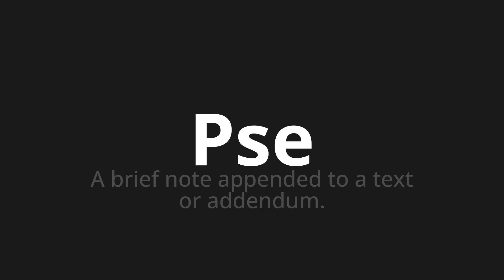How to pronounce Pse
Master the Pronunciation of 'Pse which means pse' - which means : Brief Note Appered to a text or addendum. 📝 with @PronunciationSpanish 🎓🗣️ - [Your Guide to Spanish]

Learn to pronounce 'Pse' perfectly in Spanish with our easy and engaging tutorial by @PronunciationSpanish! 📖📽️ In this comprehensive video, we provide you with native speaker examples 🗣️👂 and phonetic breakdowns 🎵 to ensure you get the pronunciation just right.

How to say PSE in Spanish